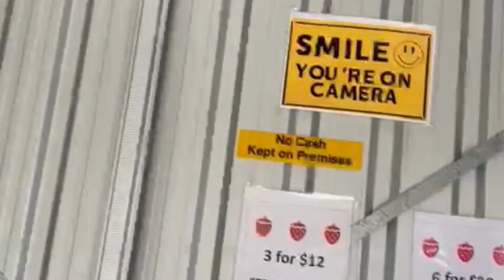A BEAUTIFUL STRAWBERRY FARM NEAR BRISBANE./BRISBANE VIBES/AUSTRALIAN MALAYALI VLOG.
The complete description is provided in the video.